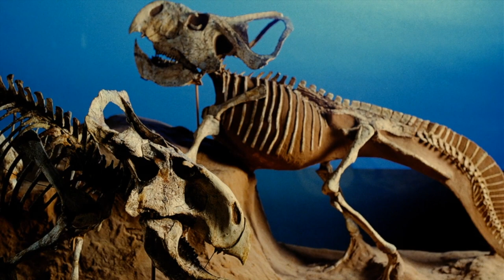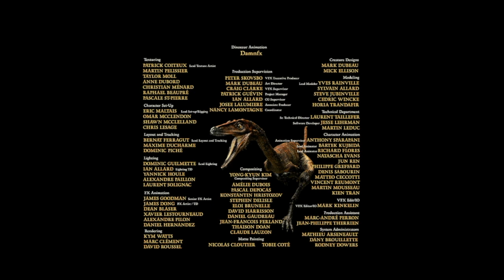Dinosaurs Alive!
Dinosaurs Alive! is a global adventure of science and discovery – featuring the earliest dinosaurs of the Triassic Period to the monsters of the Cretaceous, “reincarnated” life-sized for the giant screen. Audiences will journey with some of the world’s preeminent paleontologists as they uncover evidence that the descendants of dinosaurs still walk (or fly) among us. Narrated by Michael Douglas.
Distributed by Giant Screen Films